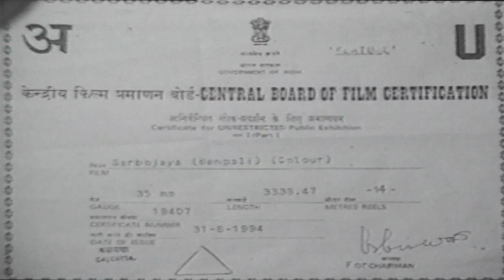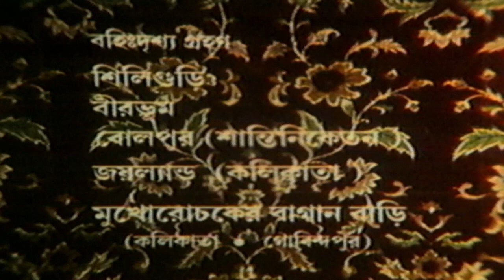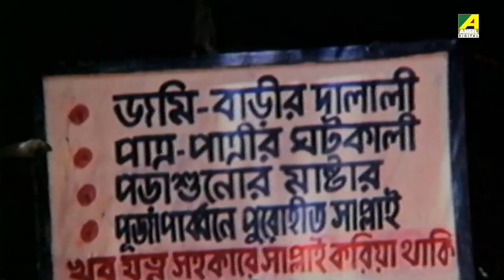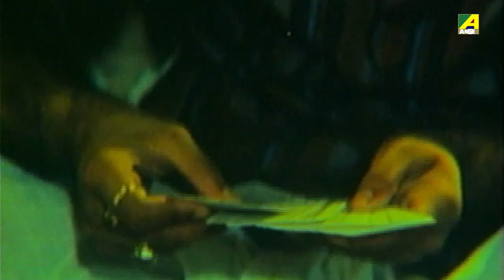Sarbojaya - Bengali Full Movie | Tapas Paul | Abhishek Chatterjee | Satabdi Roy | Soumitra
Watch the Bengali full movie Sarbojaya : সর্বজয়া বাংলা ছবি on YouTube. The Bengali Film Sarbojaya was released in the year 1994, Directed by Sukanta Roy, starring Tapas Paul, Abhishek Chatterjee, Satabdi Roy, Madhabi Mukherjee, Soumitra Chatterjee, Biplab Chatterjee & Others.

Movie : Sarbojaya
Language : Bengali
Genre : Family, Drama
Producer : Kalyani Mandal
Director : Sukanta Roy
Story : Sukanta Roy
Music Director : Sapan Chakraborty
Lyricist : Pulak Bandyopadhyay, Shibdas Bandyopadhyay
Playback : Asha Bhosle, Kavita Krishnamurthy, Amit Kumar, Amar Paul, Chandrima Haldar, Kumar Sanu
Release : 1994
Star Cast : Tapas Paul, Abhishek Chatterjee, Satabdi Roy, Madhabi Mukherjee, Soumitra Chatterjee, Biplab Chatterjee, Shakuntala Barua, Rabi Ghosh, Kalyani Mandal, Nirmal Kumar, Samit Bhanja, Kaushik Banerjee, Ramen Roy Chowdhuri, Prashanta Chatterjee, Shakti Thakur, Ashok Mukherjee, Kalyan Chatterjee, Rajeshwari Raychowdhury, Pallavi Chatterjee, Sanghamitra Bandopadhyay, Dilip Roy, Sumitra Mukherjee

Synopsis:::
Sarbajaya is a family drama that revolves around the married life of our main protagonist Sarbajaya and her husband Shambhu, their families and the ups and downs that they face. The movie paces with the underlying issues of the society of the 70s in rural Bengal, at the turn of development and globalization. Sharbajaya finds herself in a series of problems and is faced with tough choices when she finds out that her husband has loaned some money from rich landlords, and that too by lying. Situations take a turn for the worse when she asks everyone for help, but no one can offer any help given their financial conditions and the ego and pride and the very nature of Shambhu. On top of it all, she is expecting and both families are shocked to find out that Shambhu, in a fit of rage, strangled her in the middle of the night and has gone off on a rampage. The movie ends on a happy note as Shambhu is being taken away by the police, but he makes up with Sharbajaya who wakes up from her state of shock, only to reconcile with him now that he has realised his mistakes.